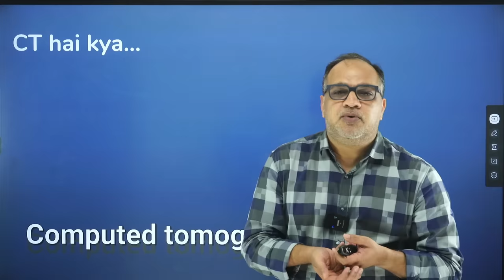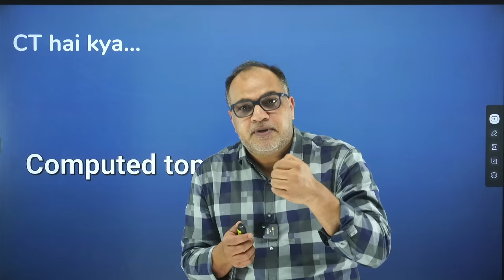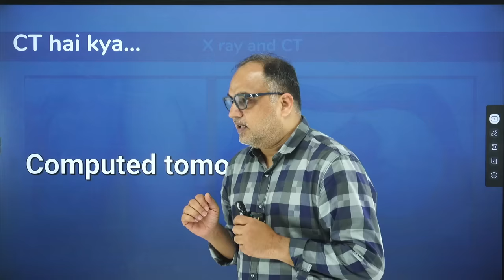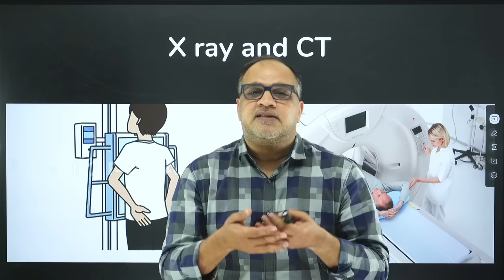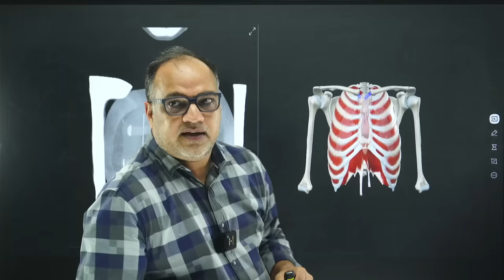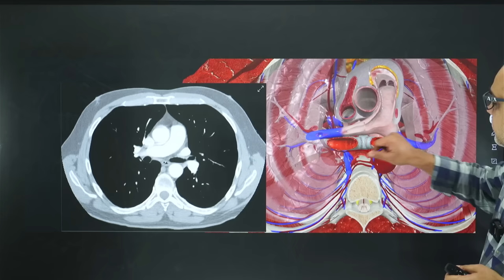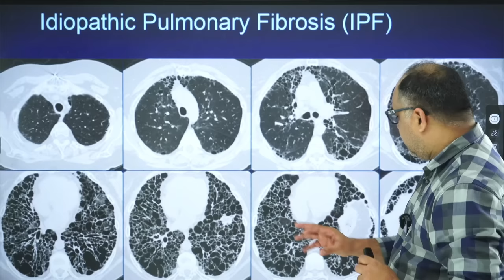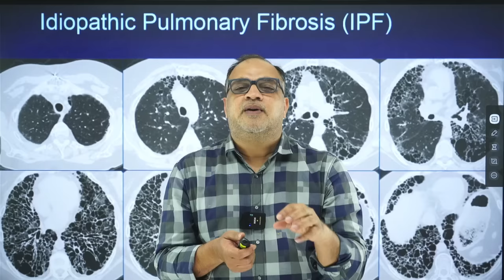CT Chest - Basics First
Discover the essentials of CT Chest imaging in our comprehensive lecture. 📷🫁 Learn about the basics, techniques, and interpretation to enhance your diagnostic skills. Join us for a deep dive into the world of chest radiology! 🔍📚

View All courses (सारे कोर्सेज की जानकरी के लिए लिंक पर क्लिक करे)